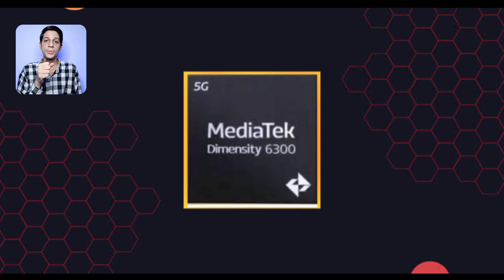Infinix Note 40x Price In Pakistan With Review 🔥 | Infinix Note 40x Price & Launch Date In Pakistan